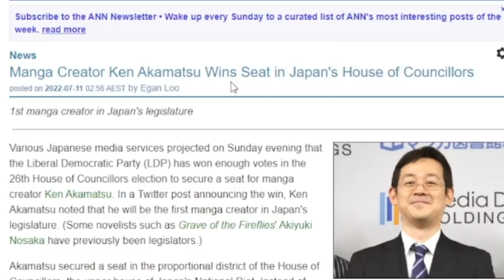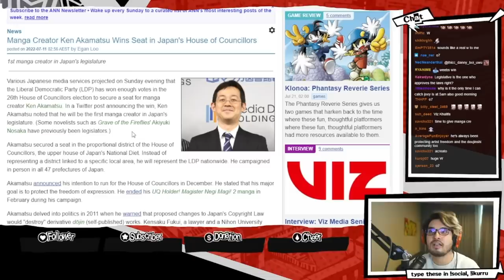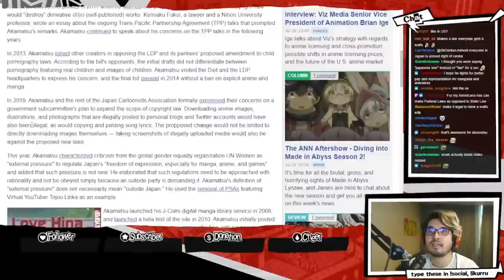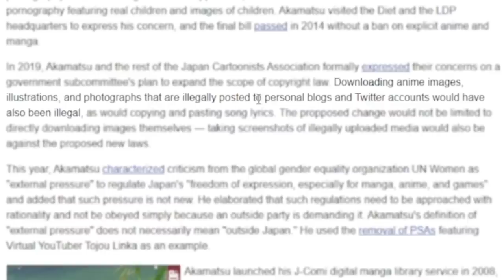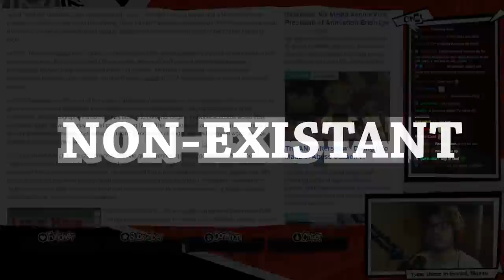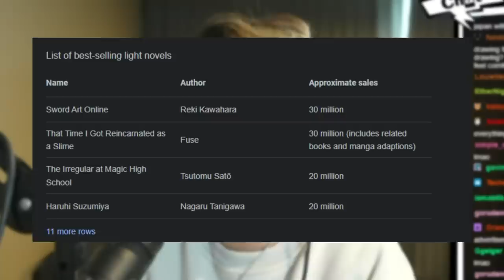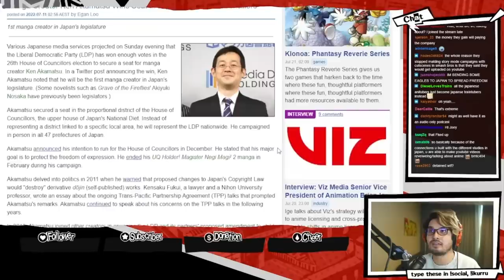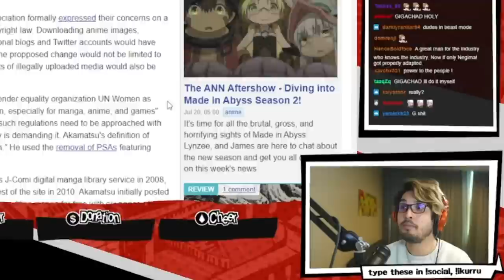Please Watch This Video If You Care About Anime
Players who use the giftcode SUMNR10 will get 10x free draws!

World renowned manga artist, Akamatsu Ken, just gained a seat in the Japanese political system and he's about to make some changes for otakus all over the world.

Video edited by Haruchaneru.